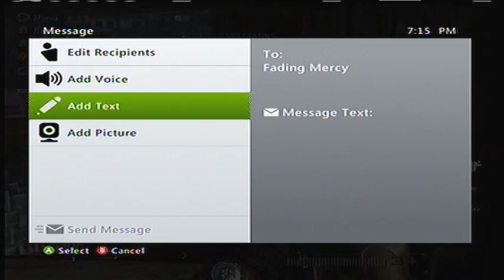Search And Destroy Game On Favela And With My Side Kick